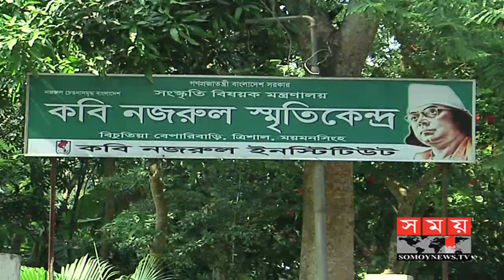ত্রিশালের দারোগা বাড়িতে নজরুল স্মৃতিকেন্দ্রের দৈন্যদশা | Kazi Nazrul Islam | Somoy TV